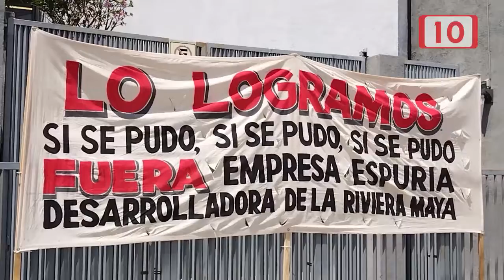Ciudadanos exigen la salida de PlayaParq